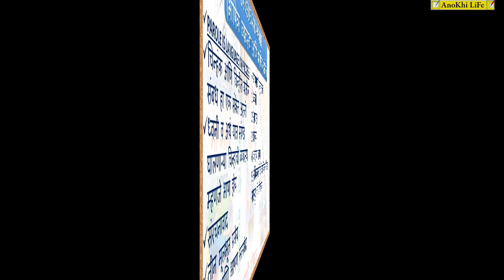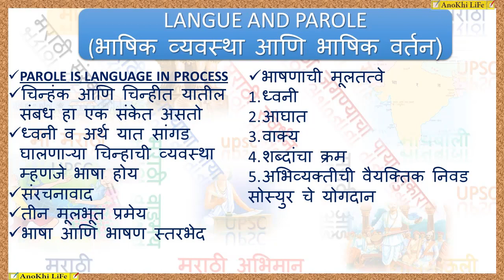Langue and Parole (भाषिक व्यवस्था आणि भाषिक वर्तन )Part 2 I Marathi Literature I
नमस्कार मित्रांनो
गेल्या काही भागात आपण ‘सार्वजनिक सत्यधर्म’, ‘शेतकर्‍याचा असुड’ आणि भाषेचे स्वरूप व कार्ये (काही भाग) पहिले आणि आज आपण भाषिक व्यवस्था आणि भाषिक वर्तन पाहूया. चला तर मग.
विशेष:
मराठी साहित्य हे मराठी लोकांच्या जीवनाचे प्रतिबिंब आहे. मराठी साहित्य हे जीवनाच्या प्रत्येक वाटेवर जीवनाचा आधार बनून प्रत्येकाच्या आयुष्यात आनंद आणि उत्साह निर्माण करते आणि यामुळे जीवन सौंदर्यमय बनून जाते.
                                                धन्यवाद(Thank you)!